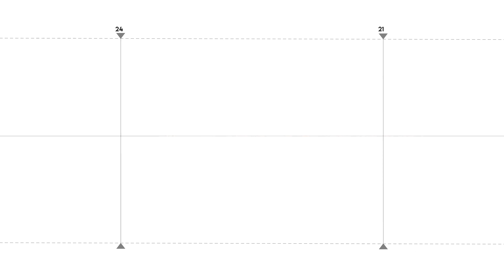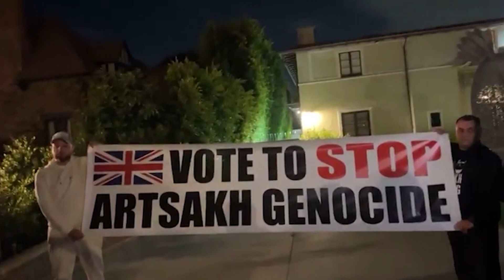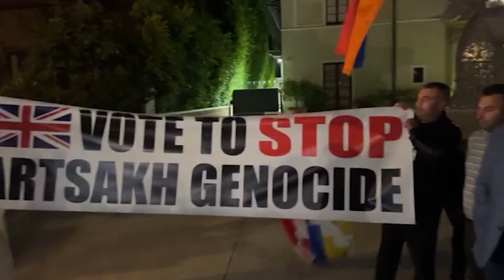Ամերիկահայերը գնացել են Լոս Անջելեսում Մեծ Բրիտանիայի հյուպատոսի տան մոտ, կոչ արել՝ աջակցել Արցախին